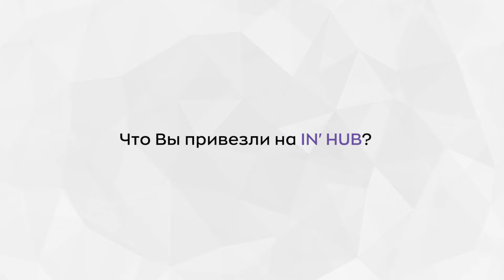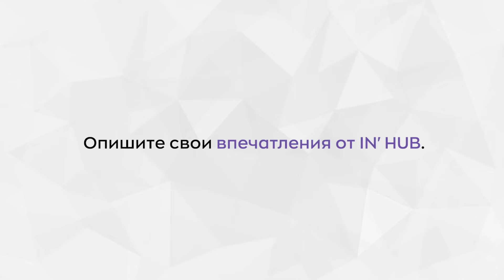IN'HUB 2022. Интервью - Иван Носов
Иван Носов - изобретатель инновационной теплицы для Арктических регионов